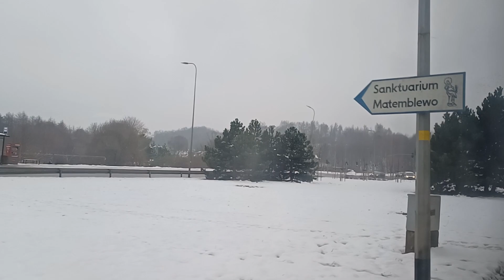[GAiT] Mercedes-Benz O530G Citaro C2 #3042 - linia 227, kierunek Chełm Cienista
-- TRASA --
0. Cmentarz Srebrzysko
1. Trawki n/ż
2. Potokowa
3. Ogrodowa n/ż
4. Brętowo PKM
5. Kolumba

mkmgdańsk 2023